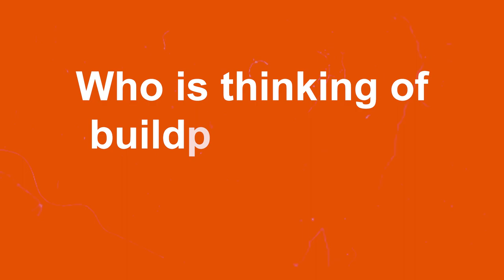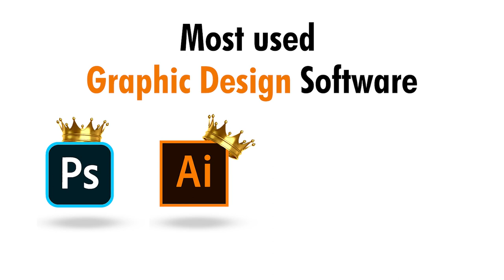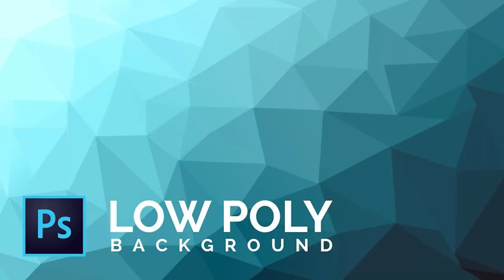Please Watch this before choosing a Graphic Designing | Must learn Software | ಕನ್ನಡ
Every one of your inquiries has been responded to. Beginner Graphic Designers' most generally asked Question is 'When and where to use Photoshop, Illustrator, InDesign or CorelDRAW?

Watch this video as I explain these essential software programs a Graphic Designer needs to work on and discover. Most of us understand that this software program is raster and vector-based. We will also explain what software program to use when you design logos, calling cards, branding layout, package style, stationery design, illustrations, digital paint, 3d mockups ETC. As we know, Photoshop is an editing software for all sorts of electronic artists, and also digital photographers utilize it. We can edit our photos and also intensely manipulate them. We can likewise discover images as well as visuals layout. Photoshop abilities and understanding prevail, but Illustrator, Indesign or Corel draw are frequently underutilized. Each software has its weak points, toughness, and a suitable application.

This video clip will introduce each and examples of the best-suited kinds of visual style software for a visual designer.is it photoshop? Is it InDesign? Is it Corel Draw?? or is it Adobe Illustrator?

Let us look at the difference between these software to aid you in making a decision- Illustrator vs Photoshop vs CorelDraw vs InDesign, which software application is best for graphics in 2022 in Kannada.

In this video clip, we are going to talk about these four software. We will certainly review photoshop, Illustrator, Indesign or CorelDraw, which software program is best for graphics style and which software program ought to learn first.

👇if you have any doubt, do Drop a comment. We are happy to help you👇